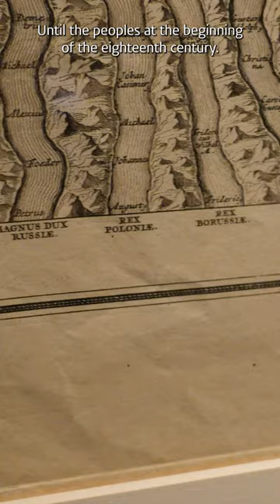Stream of Times map - Maps: Navigating & Manipulating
All maps are a form of data visualisation; a stylised form of reality to cut through complex data and reveal patterns that may otherwise have remained hidden.

This Stream of Times map is a striking example of early data visualisation from 1708 and proof that not all maps show geographical data. What's more, it is most likely the first of its kind.